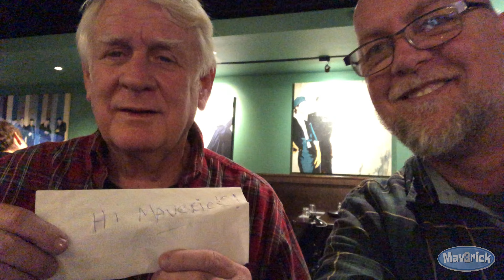Goofy Greeting from Bill Farmer and Mark Sutherland.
I got a nice text from my buddy Mark Sutherland (formerly of Radio Disney). He was having dinner with Bill Farmer, the voice of Goofy. So they sent me a very kind video.